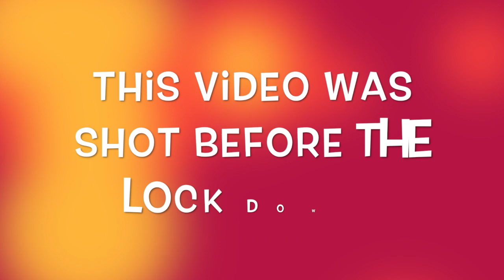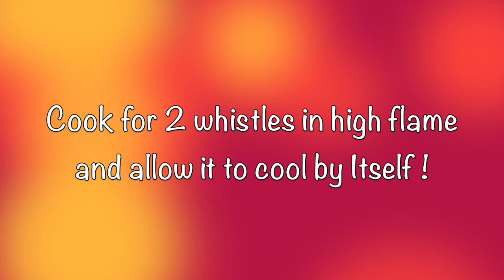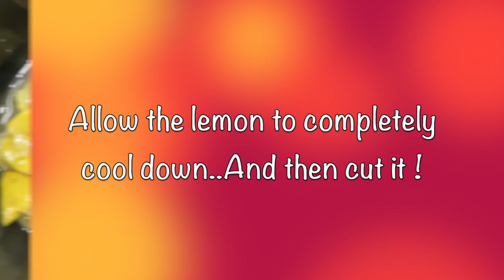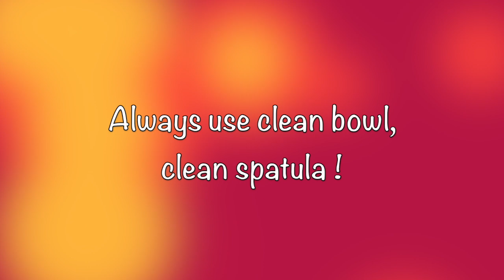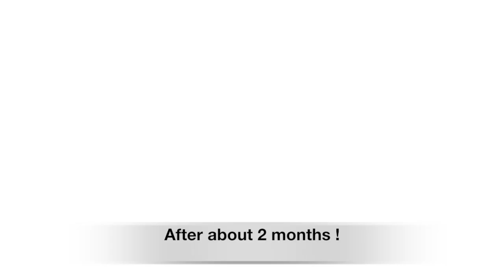இனிப்பு எலுமிச்சை ஊறுகாய்/SWEET LEMON PICKLE/SUMMER RECIPES/SIvakasi Samayal/Video-825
This pickle is different , It has a sweet and spicy taste...You make sure to try this recipe and let us know how it was.

ABOUT US:
Hi everyone! We are a team of 3 generation together. My Mother is the chef in the channel , And Myself Sheethal is the cameraman and the assistant for my mom. And my daughter Sandhya is the editor for our videos. We all 3 love to cook and feed the people we love. Cooking is easy when you do it with interest. We wish to teach everyone to cook and enjoy cooking too.